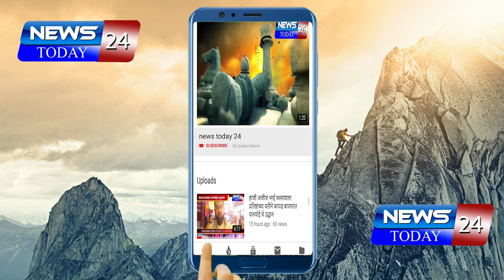जामखेड तालुक्यातील नान्नज येथे स्वातंत्र्य दिन मोठ्या उत्साहात साजरा